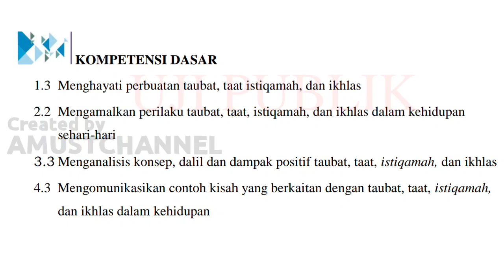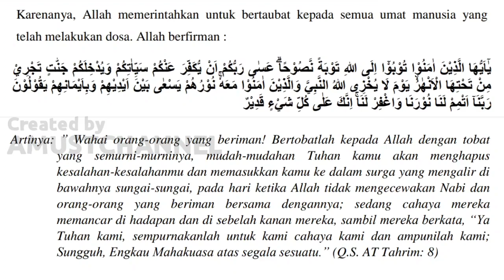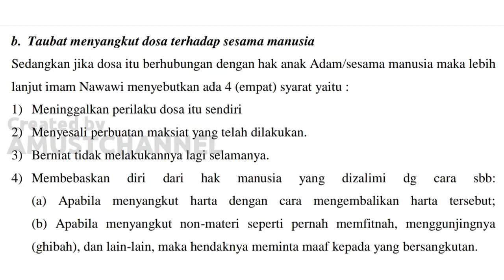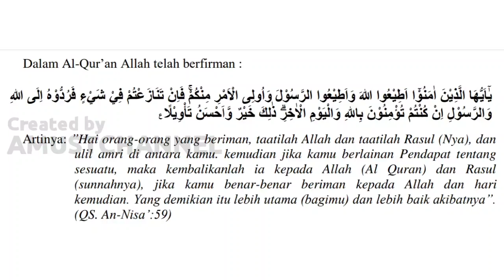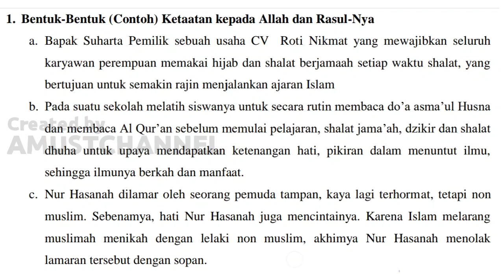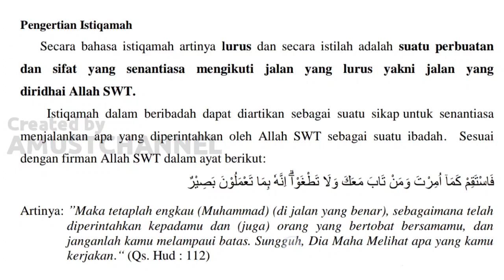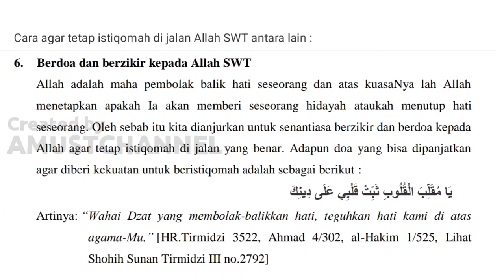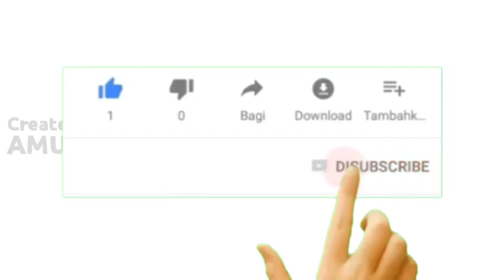Taubat, Taat, Istiqomah & Ikhlas || Akidah Akhlak MTs Kelas 7